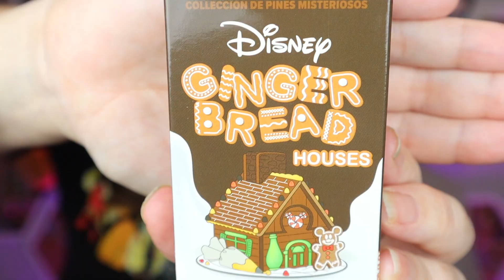Unboxing Disney Gingerbread House Pins | Disney Mystery Pins | Disney Blind Box Pins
These Disney Gingerbread House pins are adorable- see which Disney pins we get as we start our set!